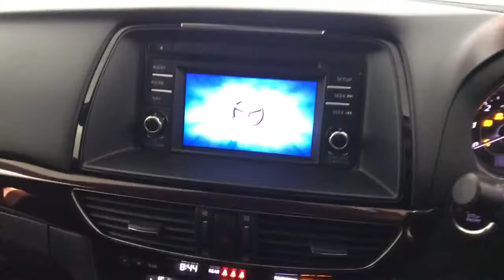2014 Mazda 6 Sport Nav Video Walkaround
2014 Mazda 6 Sport Nav Video Walkaround